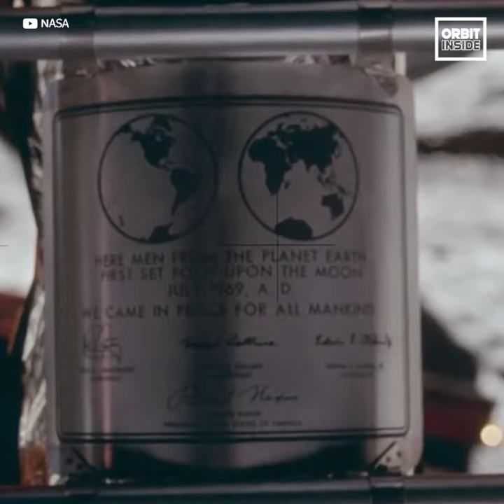NASA DELAYS MOON LANDING TO 2025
Previously scheduled for 2024, NASA stated the goal of putting humans on the Moon would be no earlier than 2025.

The Trump administration proposed a target to NASA for the Artemis’ crewed flight mission to be executed in 2024. Unfortunately, some challenges, such as the pandemic of COVID-19 and a lawsuit lodged by BlueOrigin, had put the program into a delay.

NASA administrator Bill Nelson said, “The Trump administration’s target of a 2024 human landing was not grounded in technical feasibility.” He then added, “We’ve lost nearly seven months in litigation and that likely has pushed the first human landing to no earlier than 2025.”